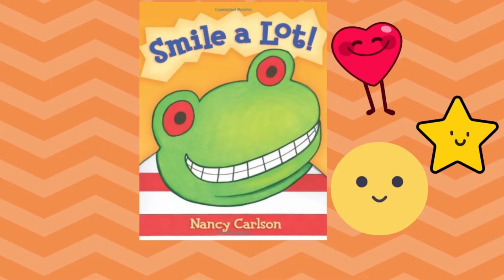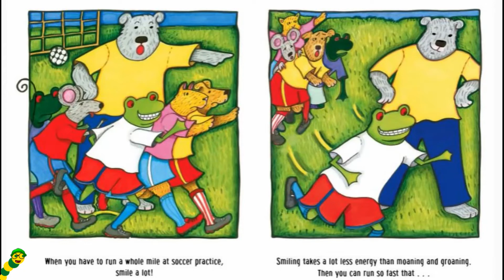Smile a Lot!😄 - By Nancy Carlson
Hello everybody👋🏼, It's story time with the Bookworms!📚 Todays story is called, Smile a Lot!😄 - By Nancy Carlson!!